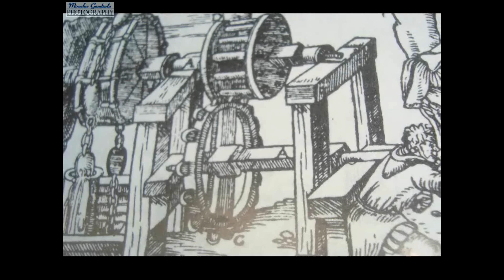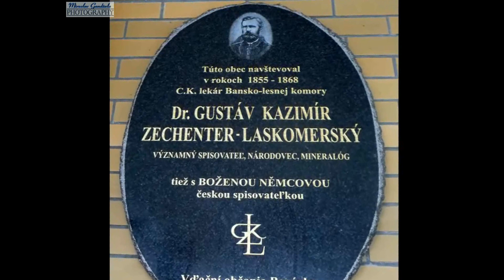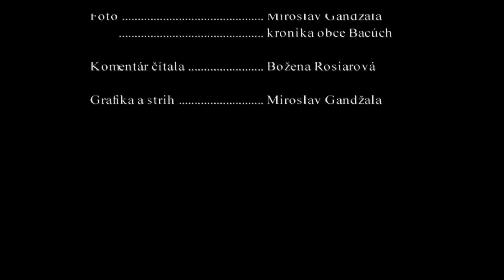735. výročie prvej písomnej zmienky o obci Bacúch (1274 - 2009)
Video pri príležitosti 735. výročia prvej písomnej zmienky o obci Bacúch (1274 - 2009).